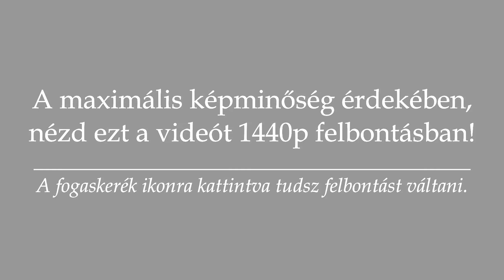Oszkár ► Resident Evil - Village (#1) - A rémálom folytatódik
FIGYELEM!